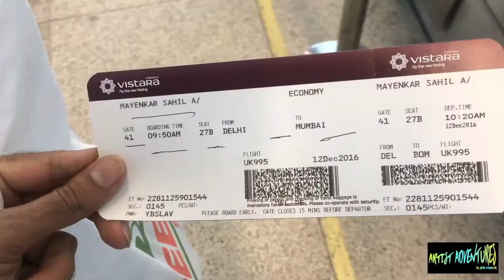Playing badminton inside Delhi Airport!! Is It Allowed?? Vlog15 Artist Adventures|DANCER VLOGS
Come witness the backstage of our show in Delhi , our food , our stay as Artist. See how we manage to reach the airport in no time and spot kids playing badminton in the Delhi airport.
And to conclude see where i find my lost baggage.